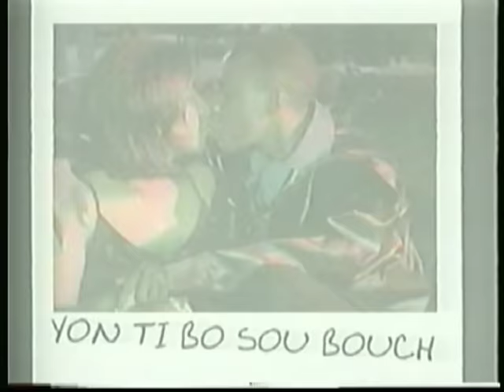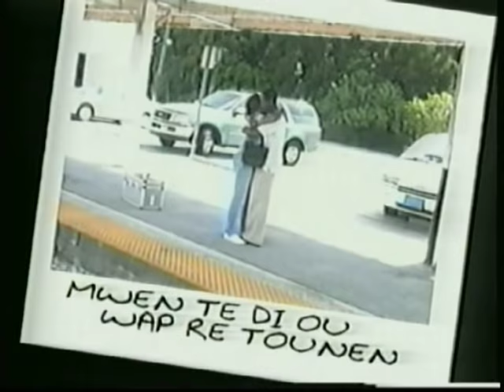Triomec's - Rakonte M